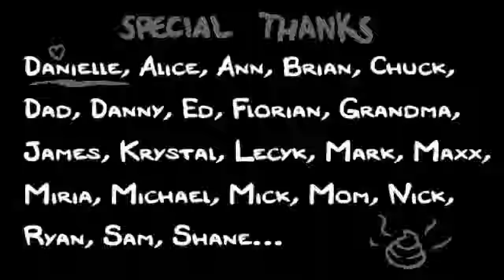The Binding of Isaac Rebirth Co-op ITA Ep.21 parte 3 - le fusa della BESTIA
PURR... PURR...

ATTENZIONE: Il linguaggio usato è offensivo, molto volgare e razzista ovviamente sono solo stronzate ergo non dateci peso
Inoltre per chi non ha giocato al primo gioco alcune parti potrebbero essere lacunose